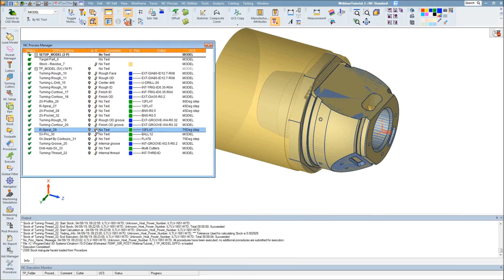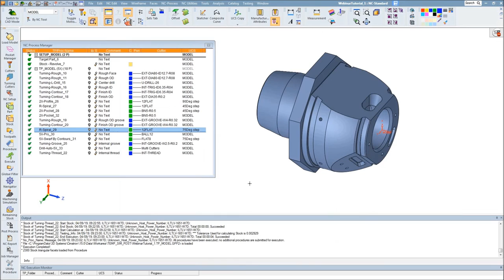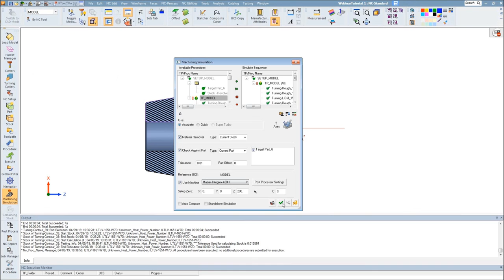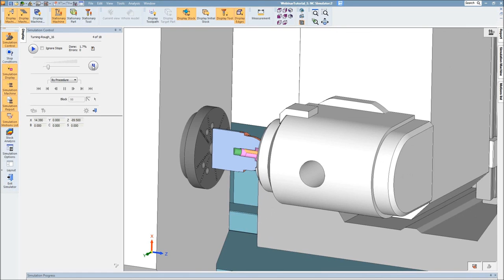Turning Demo _Workflow movie